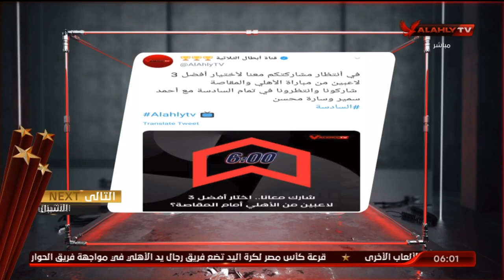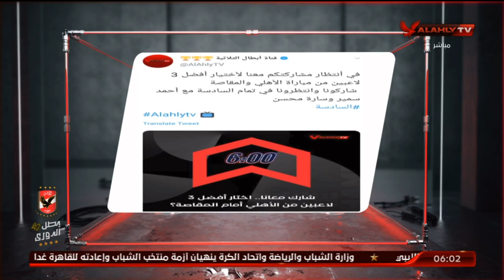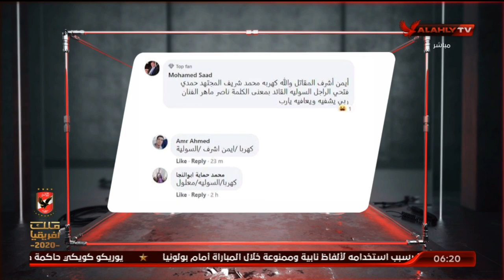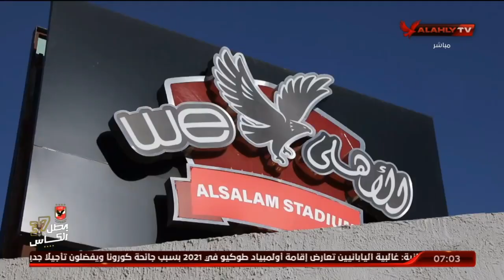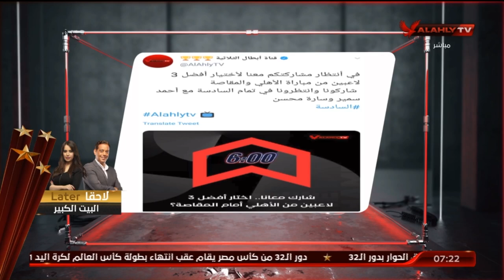الحلقة الكاملة | السادسة مع أحمد سمير وسارة محسن | 15-12-2020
ضيف الحلقة
الكابتن / عادل طعيمة ـ لاعب النادي الأهلي السابق